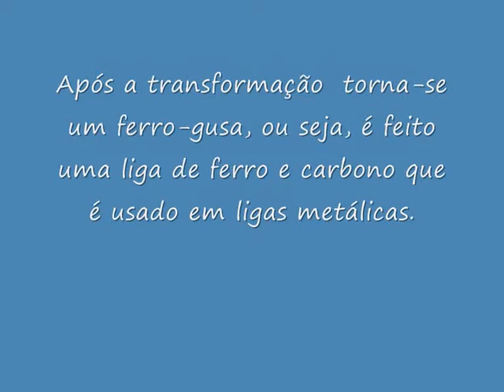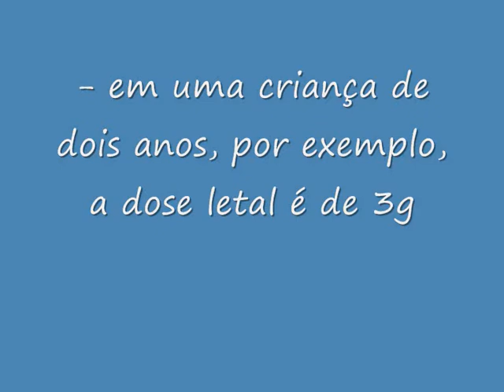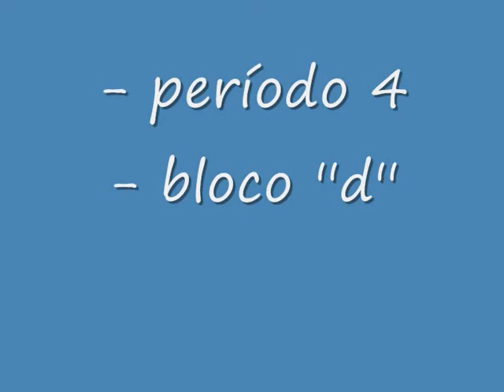Trabalho Quimica - Elemento Ferro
Maya Doyle e Alexandre